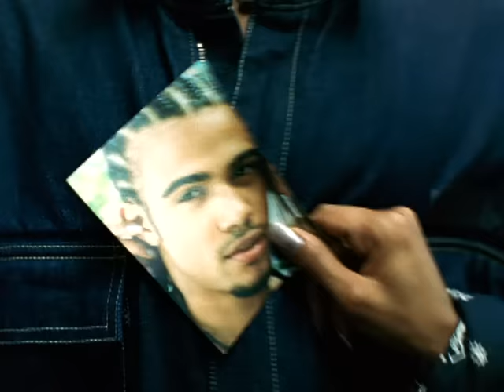Blaque - As If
Music video by Blaque performing As If. (C) 2000 SONY BMG MUSIC ENTERTAINMENT